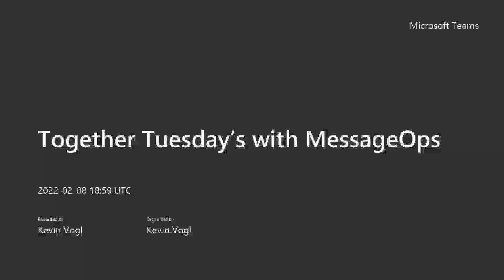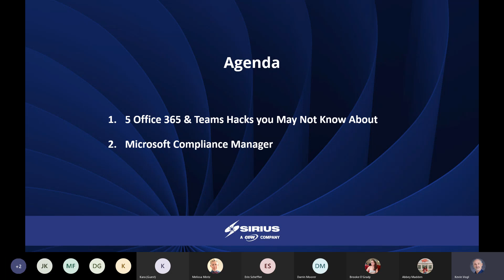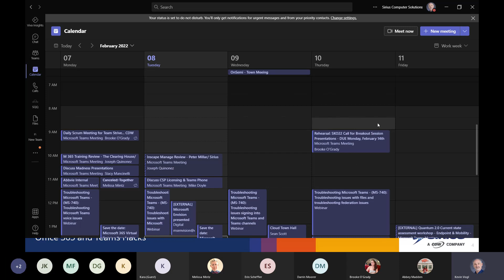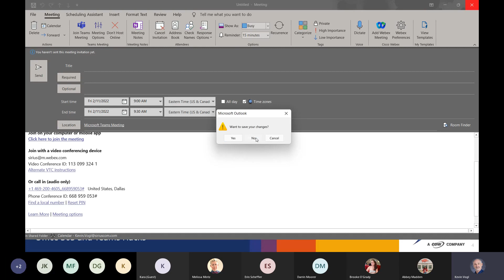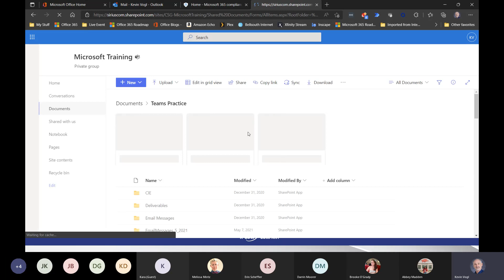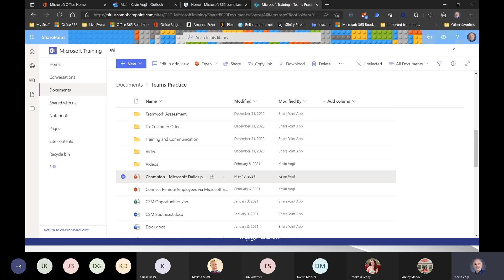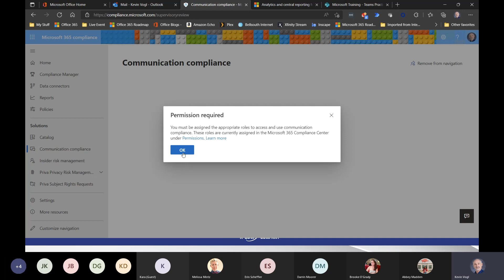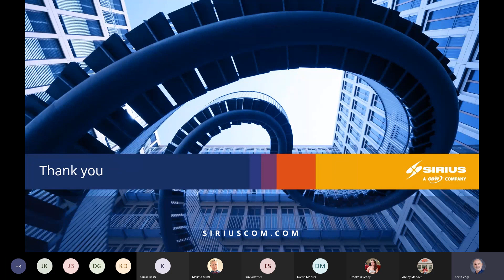Together Tuesday’s with MessageOps- 5 Office 365 and Teams Hacks and Microsoft Compliance Manager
In this webinar, we go over some Office 365 and Teams hacks and, we review the Microsoft Compliance Manager.